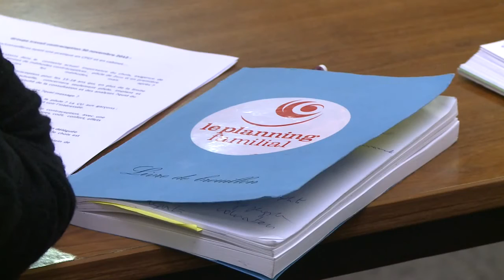Diane 35_ la retirer du marché _renforce l'angoisse_ (HD)